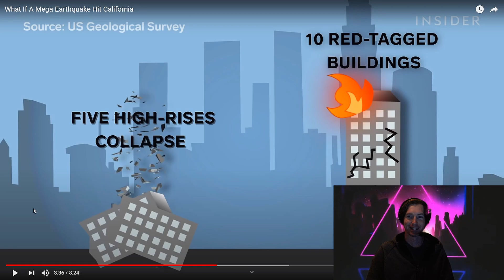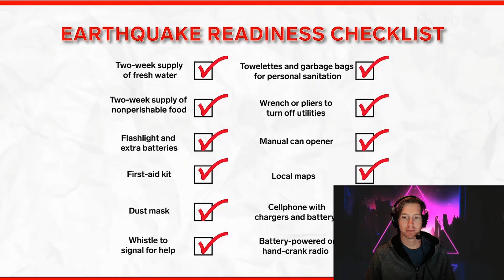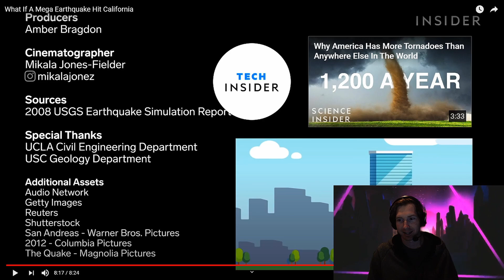Californian Reacts - What If a MEGA EARTHQUAKE Hit California?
As a native Californian, I watch the video "What If a Mega Earthquake Hit California?" to see what destruction can be caused for when the "Big One" strikes.
Reactions to questions like:
1) How BIG might the "Big One" be?
2) What damage will it cause?
3) How much economic damage might happen?
4) Tsunami possible?

The San Andreas Fault is a continental transform fault that extends roughly 750 miles (1,200 kilometers) through California.